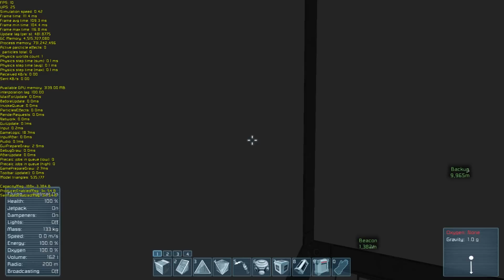So why's there so little interior design shipspam going on? Here's why: Stuttering